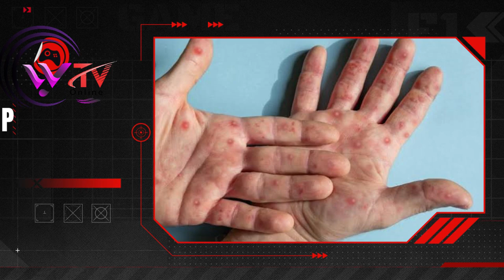KONTRIS BEGIN PUT IN PLACE HEALTH MEASURES TO CONTROL SPREAD OF MPOX